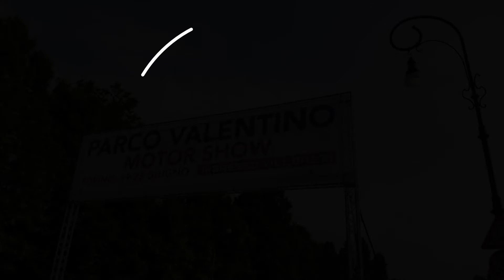SALONE DELL'AUTO 2019 SLIDESHOW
dove trovi convenzioni di acquisto per actioncam